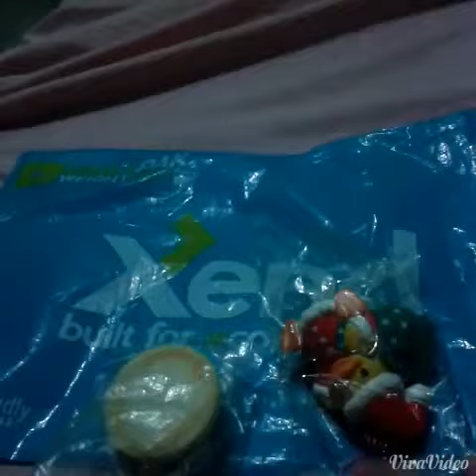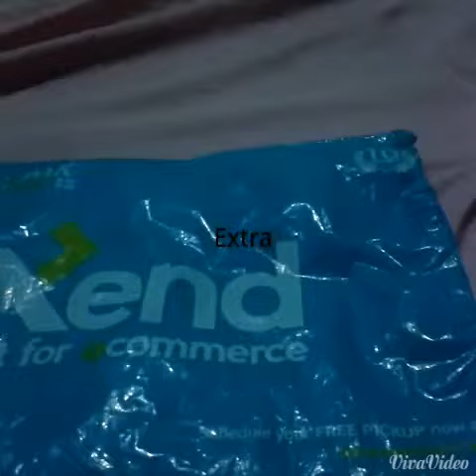Purchase package from Dkawaiiboutique